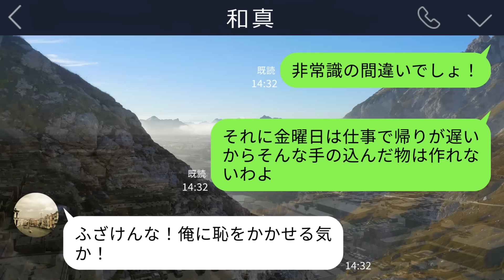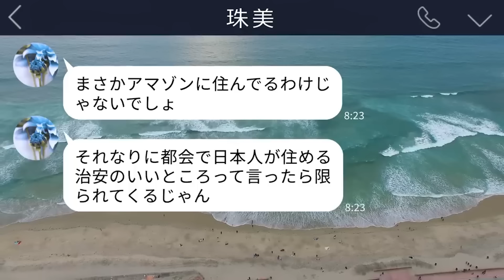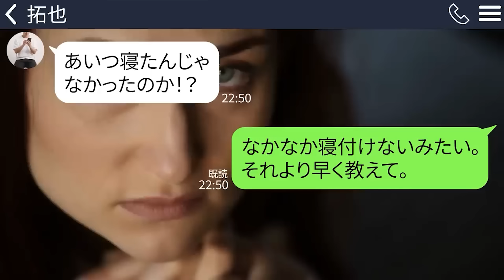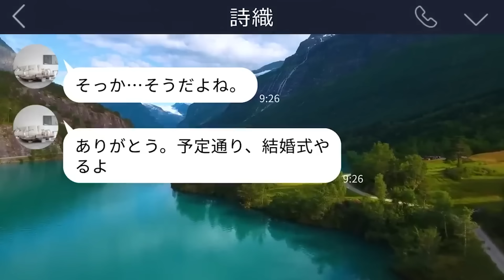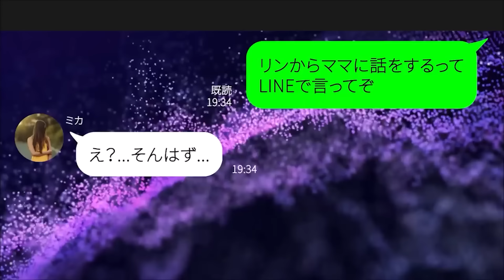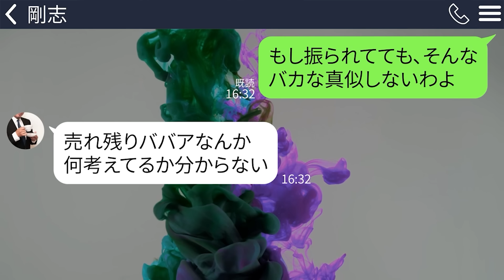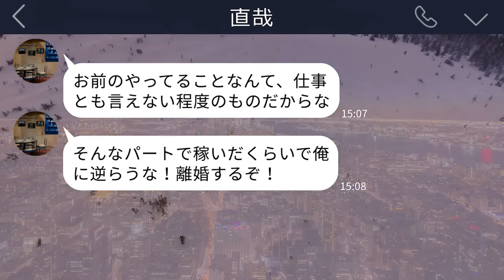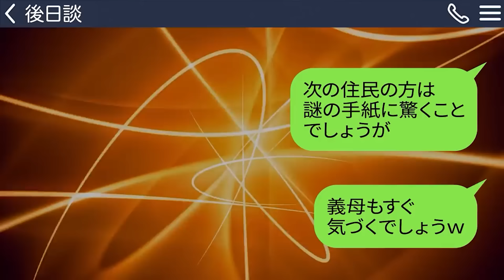【LINE】親戚の集まりで嫁サゲする夫「料理まずいだろ？コイツなんもできないんだよｗ」私「じゃあ離婚します」→耐えかねた私が帰ると鬼電が100件…ｗ【総集編】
0:00【LINE】親戚の集まりで嫁サゲする夫「料理まずいだろ？コイツなんもできないんだよｗ」私「じゃあ離婚します」→耐えかねた私が帰ると鬼電が100件…ｗ

15:27【LINE】駅のコインロッカーに赤ちゃんを入れて浮気旅行に行った義姉「回収して面倒みといてw」→海外赴任で数年帰宅しないので即警察に通報したものの…

30:21【LINE】義母の介護で家を空けると高熱を出した娘に家事を強制する夫｢家事は女の仕事だからな｣→それを聞いた義母は激怒して…

43:42【LINE】1年預かってる姪を連れて行くと兄｢誰の子だ？｣→どうやら兄には子供がいないらしく…そこには恐ろしい事実が潜んでいた

57:21【LINE】妹の結婚式でベロベロの新郎に殴られ緊急搬送→病室に来た新郎「身内になるし被害届はなしでw」俺「もう出したよ」→結果w

1:10:52【LINE】仕事でクタクタの旦那を家から追い出す嫁「外の段ボールで寝ろ！」→調子に乗りまくる妻に温厚な旦那の堪忍袋がブちぎれた瞬間

1:23:25【LINE】孫の合格祝いに１０万円渡した姑を貧乏ババアと見下し絶縁する嫁「嫌なら100万くらい寄越せ」→年上を舐めた馬鹿女に息子が放った衝撃の一言にでノックダウンｗ

1:37:09【LINE】実家へ結婚挨拶に来た弟。婚約者「これが結婚が破談になった姉ねｗ」弟「姉ちゃんのご祝儀は300万な」→結婚式当日、欠席をしたら非常識男と女が青ざめて土下座してきた…ｗ

1:49:50【LINE】私が働き始めると離婚届で脅してきた夫｢少し稼いだくらいで調子に乗るな｣→自分の稼ぎがないと私が生きていけないと勘違いしている旦那にある事実を伝えると…

2:05:47【LINE】見知らぬ女から突然連絡｢あなたのご主人は浮気しています｣→私は夫を問い詰めるも、知らないの一点張り…その背景には恐ろしい事実が